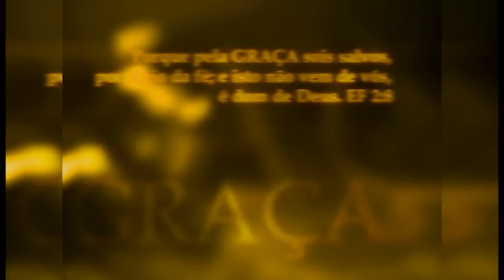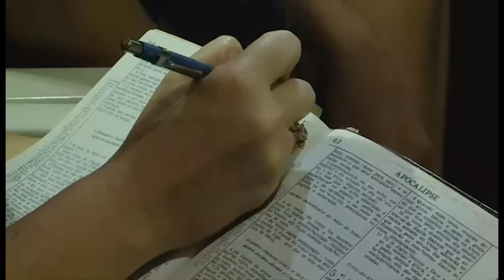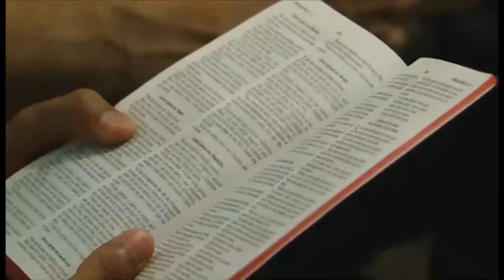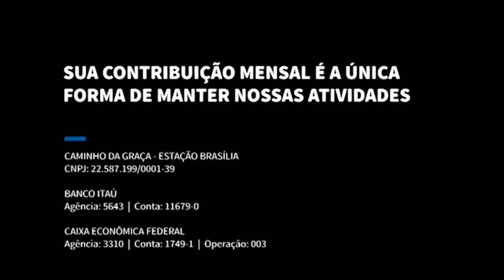Pessoas estáveis, indiferentes, mornas, para as quais o Evangelho perdeu suas importâncias radicais!